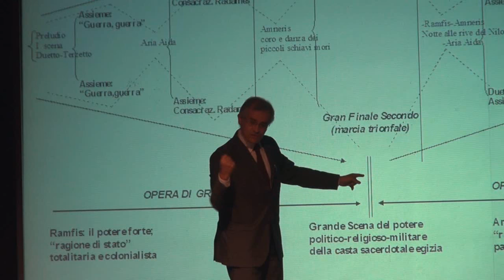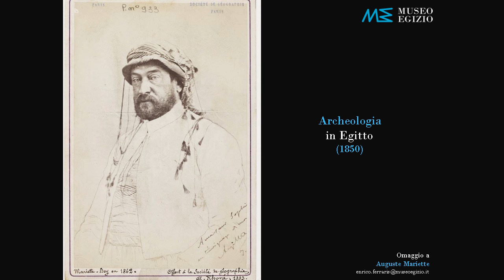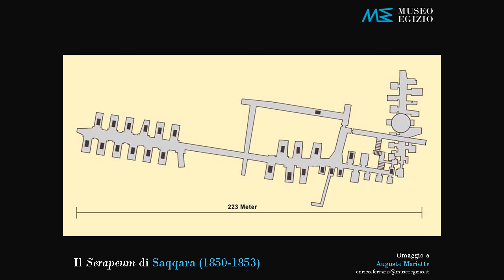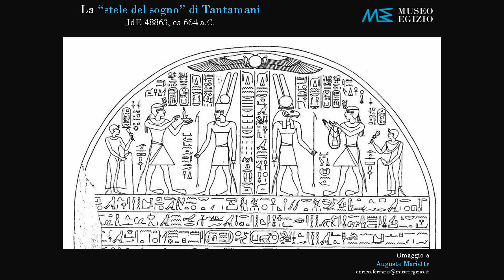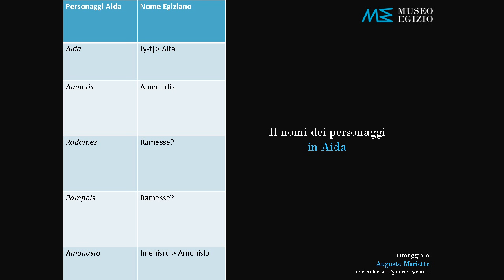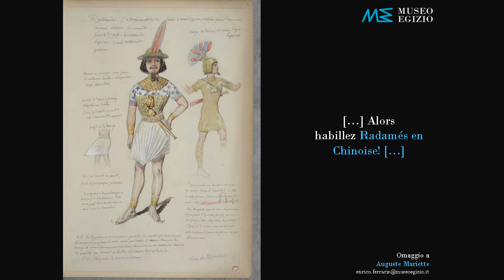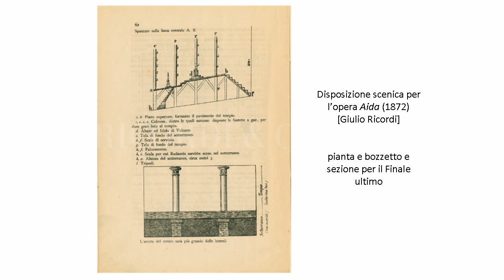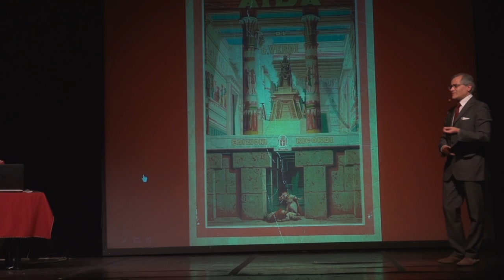Incontro con "Aida" di Giuseppe Verdi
Per la serie Incontri con l'Opera, il prof. Antonio Rostagno presenta al pubblico del Teatro Regio "Aida" di Giuseppe Verdi
L'egittologo Enrico Ferraris partecipa all'incontro con un cammeo dedicato ad Auguste Mariette e alle fonti egizie di Aida.
Introduce Simone Solinas.
In collaborazione con la Redazione Web della Città di Torino